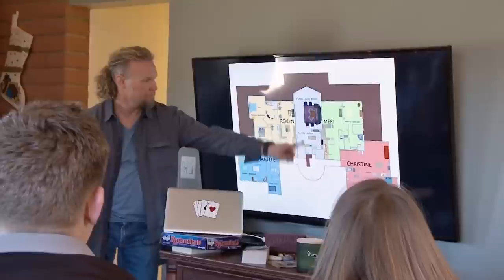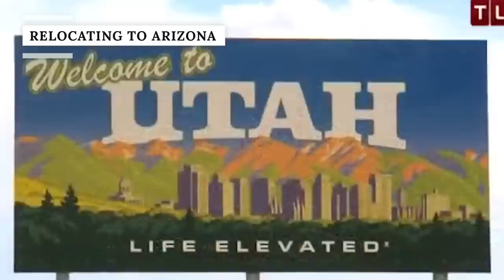Kody Brown's Transformation Is Seriously Turning Heads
4 married women might not seem like a remarkable cast for a reality TV show, but things change when you learn they're all married to the same man! That's TV Mormonism for you, but even though "Sister Wives" definitely plays up the friction of this sort of poly relationship, fans have learned that some of the drama is very real. We've seen one wife get wrapped up in a catfishing scam, while at least one other was sidelined due to bitterness (or problems that we viewers simply aren't privy to). How many of the original quartet of relationships remain? Watch to find out. Kody Brown's transformation is seriously turning heads.

Polygamist household | 0:00
1990 marriage | 0:53
Two more wives | 1:44
2010 debut | 3:10
New wife | 4:06
Meri's divorce | 5:18
Meri's online relationship | 6:25
Relocating to Arizona | 7:33
COVID challenges | 8:10
Christine's split | 9:05
Soured relationship | 10:04
Other wives | 11:15